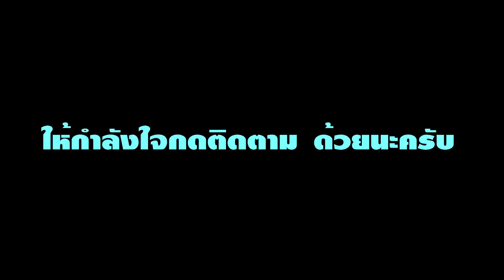บอลสวยๆจากน้องบุ๋มบิ๋ม นัดแข่งกับทีม DENSO AIRYBEES 19/01/62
ขอบคุณภาพจากSMMTV
เพลงประกอบ Play a traditional folk guitar. ลายลำเพลินบักสองซาวหัวสัก อ.โอภาส By อ.ตุ้ม พิณซิ่งสะเดิด